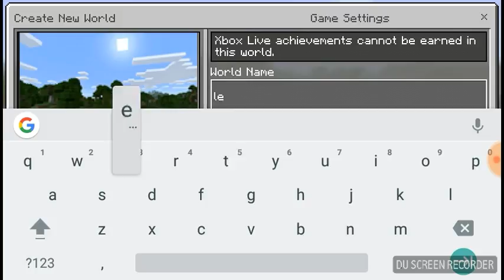My first video